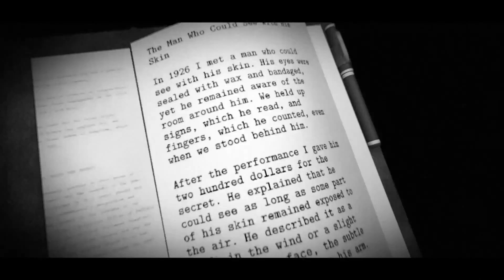Dead Secret - Announcement Trailer PS4, PS3, PS VR